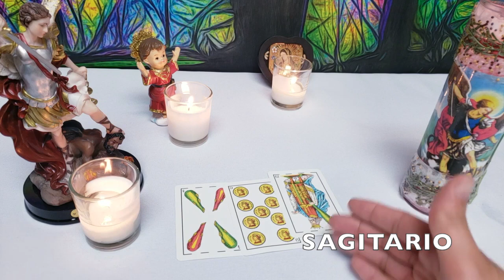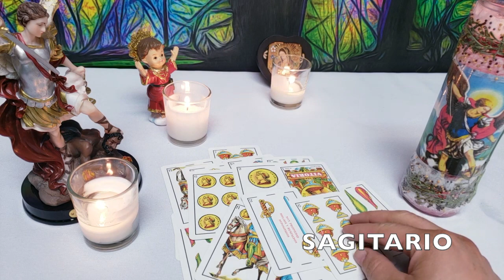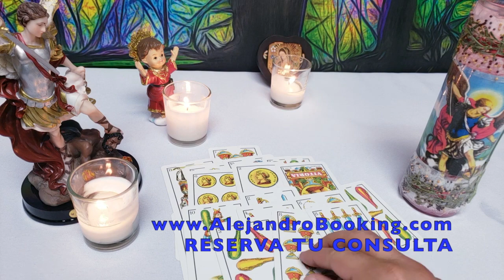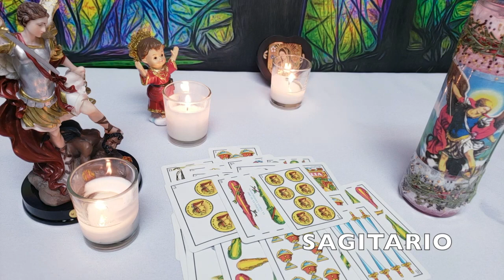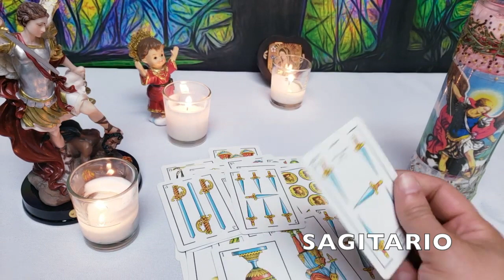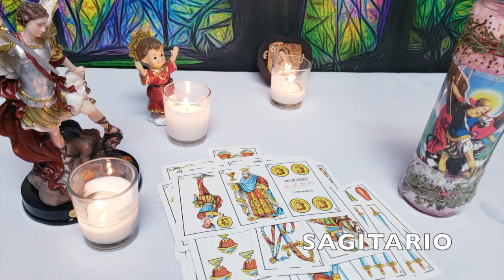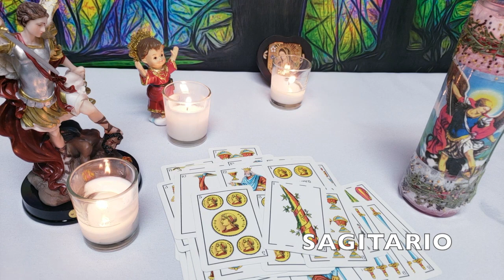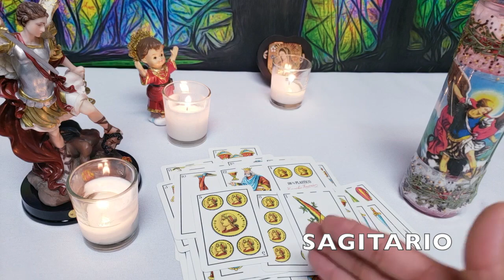SAGITARIO FINALES DE NOVIEMBRE 2019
Dios te lo multiplique!